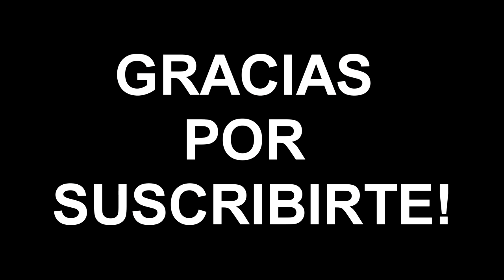ENTRANDO A CARROS DE DESCONOCIDOS!! BROMA!!